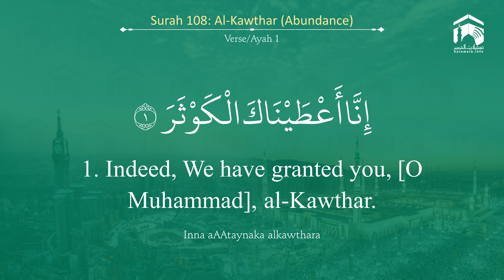Quran 108 Surah Al Kawthar سورة الكوثر Sheikh Ali Al Hudhaify - With English Translation